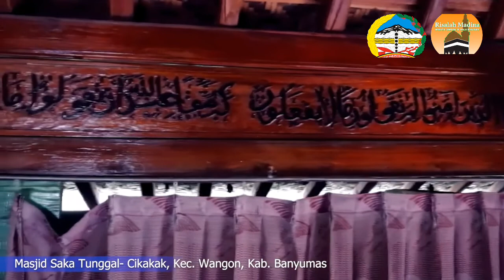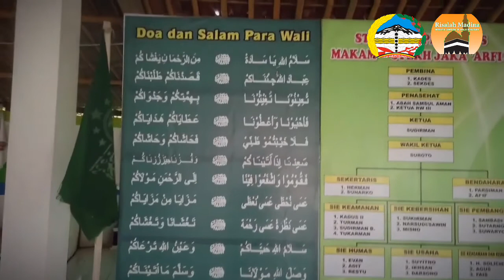Adzanm Merdu Nuansa Alam Banyumas